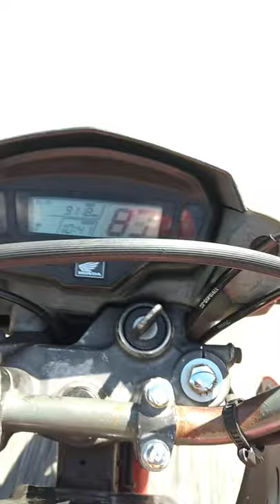João Pessoa PB BR 230 trecho entre Castelo Branco a Tambauzinho